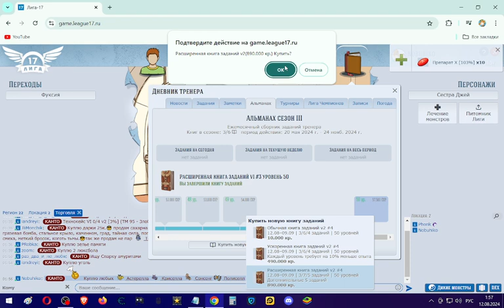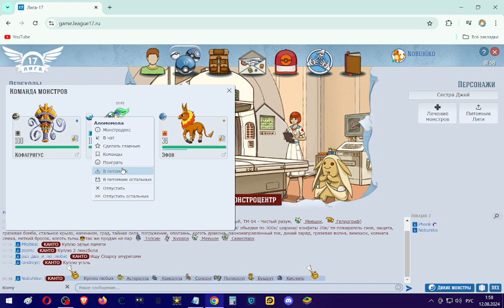Лига 17 Альманах(2)2024